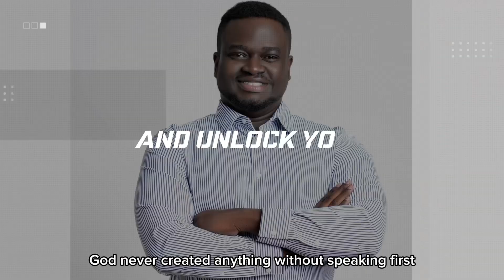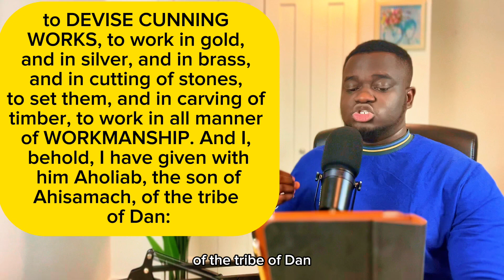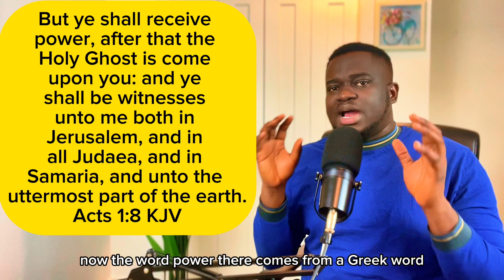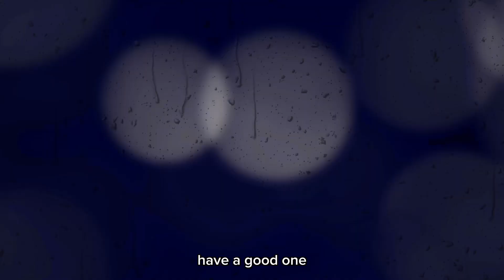Unlock Your Creative Genius with These Biblical Tips in 2024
🎙️Where You Can Get New Ideas From: Episode 11

🌟 Welcome back to another episode where we delve into the fascinating realm of creativity! In this installment, we explore how creativity is infectious and communicated through words. Join [Your Name] as we uncover six additional channels to tap into new, original, and creative ideas.

🔮 Channel 1: The Holy Spirit's Creative Power
Discover the transformative power of the Holy Spirit in unleashing creativity. Explore biblical insights and understand how being filled with the Holy Spirit is intricately linked to unlocking your creative potential.

📖 Scripture Reference: Exodus 31

🔍 Channel 2: The 4th Dimension - A Realm of Ideas
Embark on a journey into the fourth dimension, an invisible realm where creative ideas reside. Learn how to tune into the right frequency to access the vast catalog of creative signals waiting to be discovered.

🛠️ Channel 3: Your Human Spirit as a Source of Creativity
Explore the concept of the human spirit as a candle of the Lord, capable of searching inward parts for creative ideas. Understand how intuition and gut feelings are manifestations of the human spirit at work.

🔍 Channel 4: Asking Questions for Creative Insights
Uncover the power of asking questions as a foundation for human progress. Learn how questions spark creativity and lead to groundbreaking inventions. Don't shy away from seemingly silly questions—they might hold the key to your next big idea.

🔊 Channel 5: Inspired Words as Creative Catalysts
Understand the contagious nature of creativity through words. Delve into how words, thoughts clothed in vocabulary, have the power to inspire and create mental images that fuel creativity.

🤝 Channel 6: Mingling with Creative Minds
Discover the impact of surrounding yourself with creative individuals. Learn how the exchange of ideas and collaboration with creative minds can elevate your own creativity.

🚀 Join Iredafe Owolabi on this enlightening journey to unlock the full potential of your creative abilities. Anticipate the next episode for even more inspiration and practical tips!
Useful Links From Host
Free training To Overcome the 4 Mistakes Stopping You From Profiting From Your Creativity
Free training on how to Write your DREAM book in 30 days